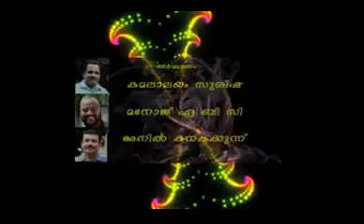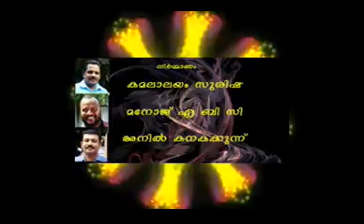kayamkulam deva communication drama chattel mazhayathu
കായംകുളം ദേവാ കമ്മ്യൂണിക്കേഷന്‍സിന്റെ പുതിയ നാടകം  ചാറ്റല്‍ മഴയത്ത്